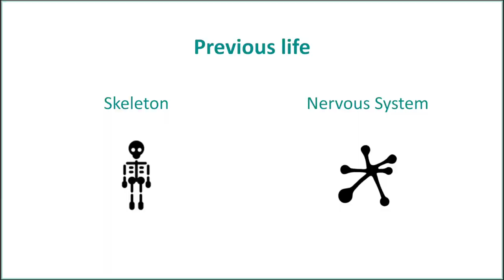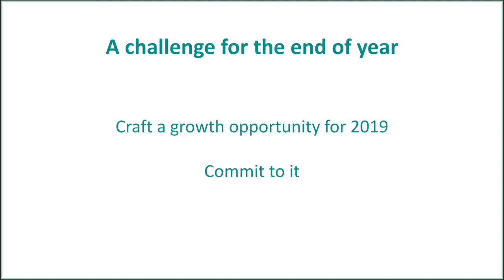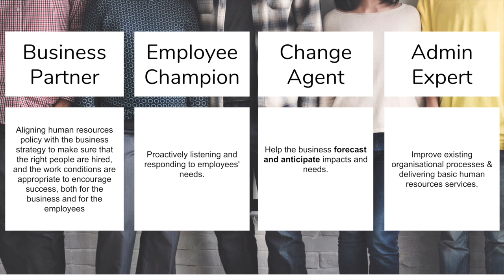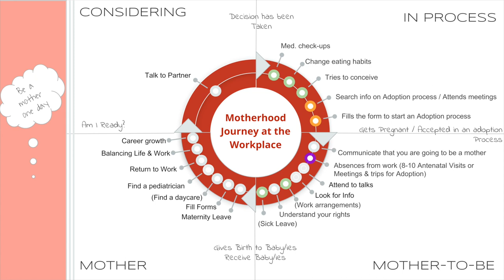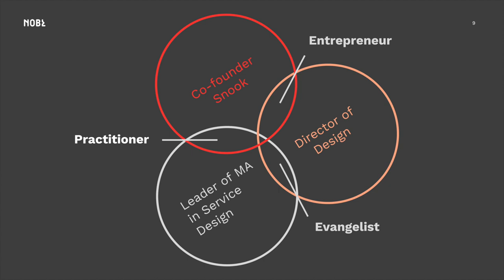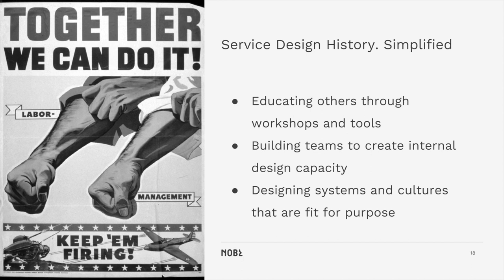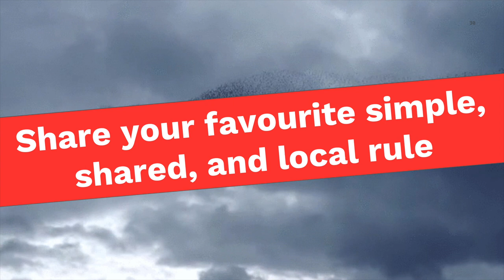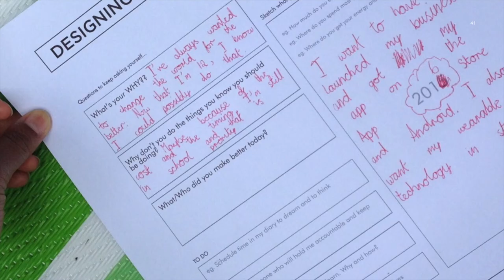Designing Organizations – Lisbon UX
Products, Tools, Systems, Environments, Services, you name it. We Designers design everything. And we should. There are a lot of things that have severe problems and need to be designed appropriately. Like Companies, for example. Have you ever heard about a Company that runs smoothly and without any hiccups? Or should I say, have you ever heard about a significant and growing company or organization, that is not always, consistently, day in and day out, running aimlessly trying to put out catastrophic fires everywhere?

Well, in this meetup, we talked about how some designers are working to help Organizations (Private Companies, Associations, Government Entities, etc.) to be better and to design themselves, and help them to navigate the necessary changes that they need to do to their business model, their culture, their employee experience and all of those things an Organization encompasses.

We had Rita Ribeiro da Silva from Skoach, Laura Lorenzo from OutSystems and Lauren Currie from NOBL.